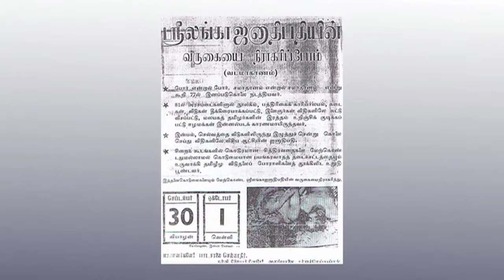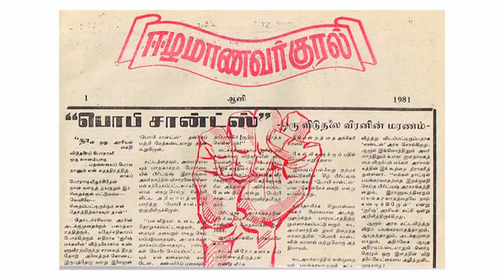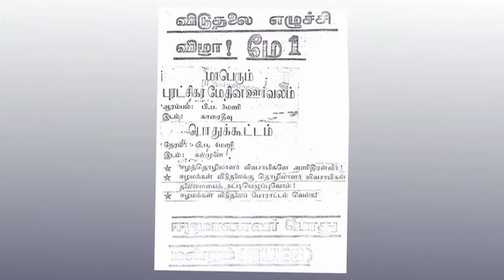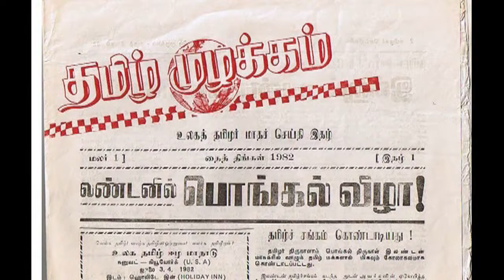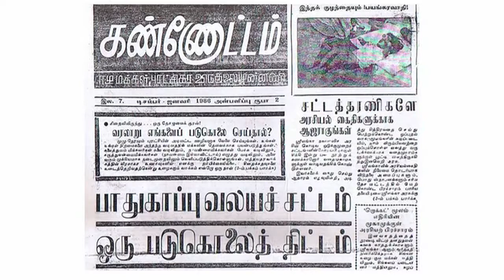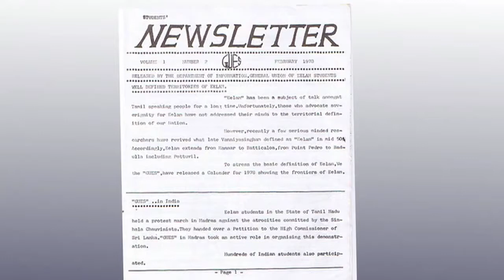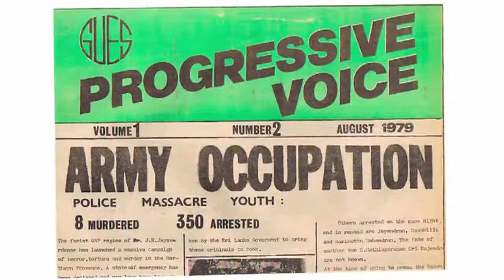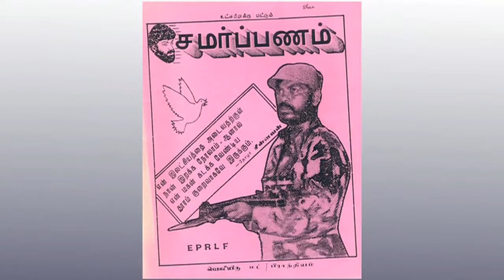A short photo story from the history of EPRLF published in Martyrs Day 2009 London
Photo's and description